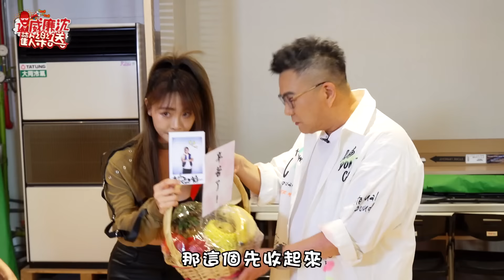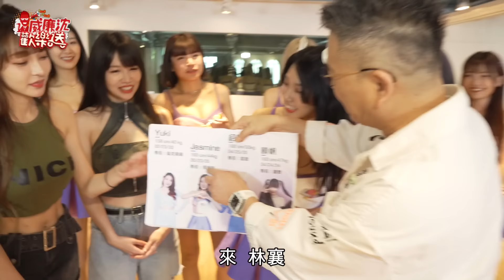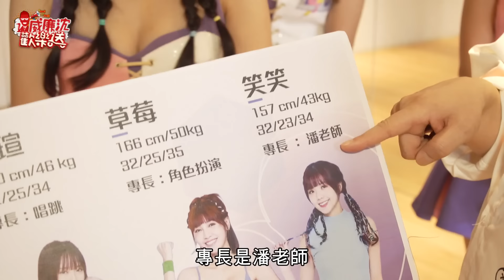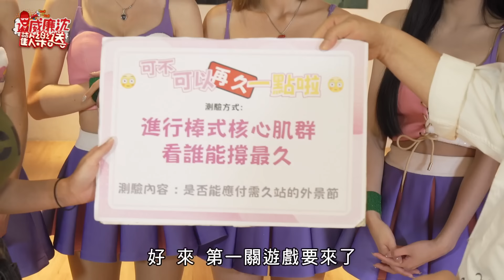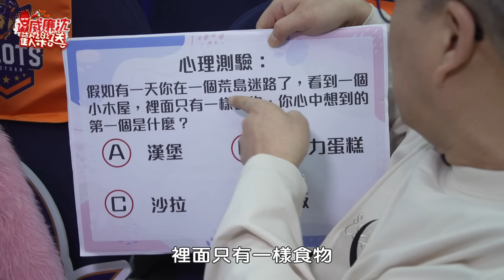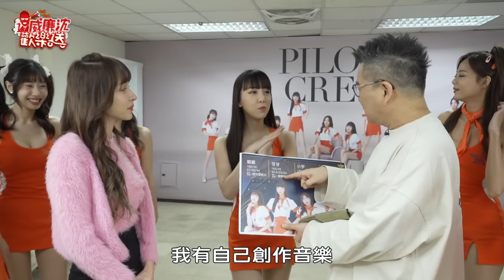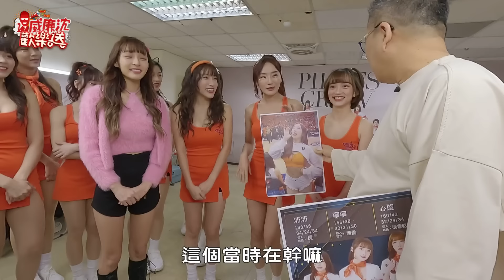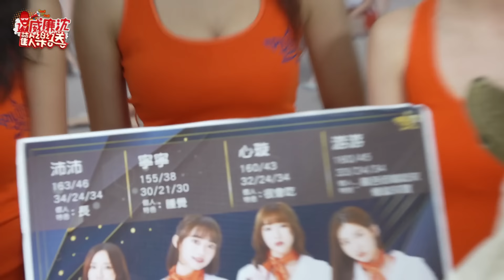【精選】林襄探班球團同台Wendy比次數？！Fubon Angels、電豹女、Pilots Crew全體大貓趴 威廉沈歡樂送@williamexpress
【得獎者：@frankxue78】
請得獎者2024/02/28(三)24:00前填寫表單以利後續獎品寄送：
獎品僅限寄送台灣本島&離島，感謝支持，敬請見諒！

【留言抽獎🎁】
開獎時間：2024/02/21(三)
抽獎資格：請「訂閱」威沈歡樂送YouTube頻道，首播結束後於影片下方留下讚美，即有機會獲得正妹來賓相關小禮物！
PS.公開自己的訂閱內容小編才能看到你喔！